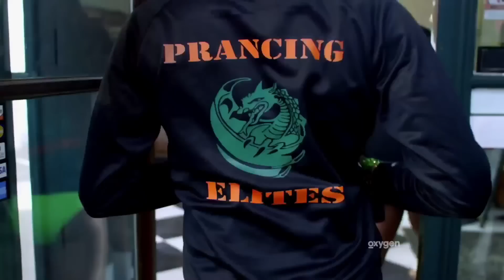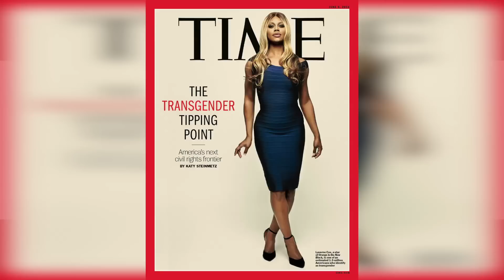PARALLEL REALITIES # 11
Discussing

-  WILL THE OXYGEN NETWORK'S UPCOMING NEW PROGRAM, "THE PRANCING ELITES" LEAVE BLACK PEOPLE GASPING FOR AIR

-  THE ANNUAL WHITEWASH OF AUTHENTIC BLACK MUSIC - THE 57TH GRAMMY AWARDS

-  BEYONCE BULLIES HER WAY TO PROVE SHE REALLY CAN'T SING

-  BLACK FAMILY'S $3.5 MILLION DOLLAR HOME FIREBOMBED IN PREDOMINATELY WHITE NEIGHBORHOOD